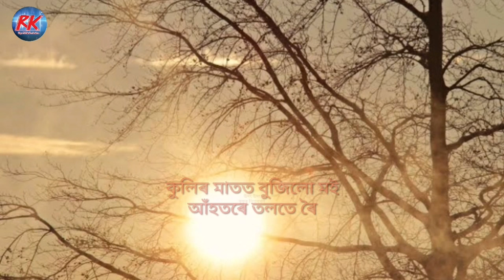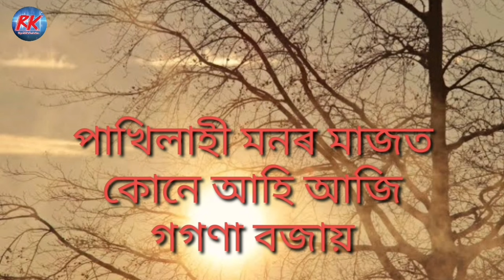Nahor Phoola Botorote Mur || Assamese Karaoke Track with Lyrics || Dolly Ghosh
Song - Nahor Phoola Botorote Mur
Lyrics/Tune- Hiren Gohain
Singer -  Dolly Ghosh